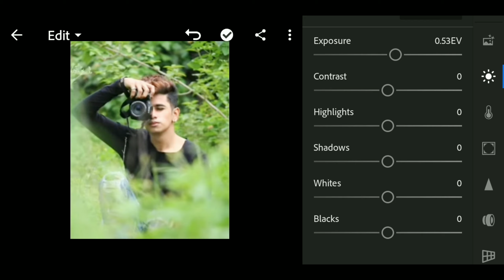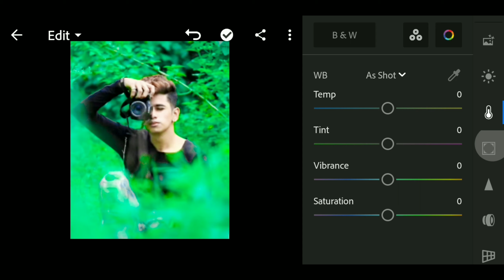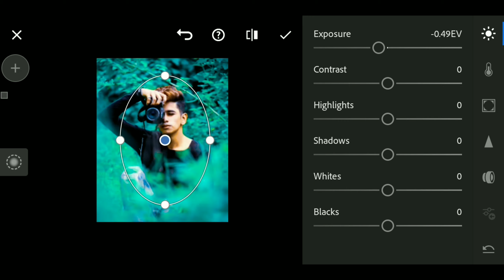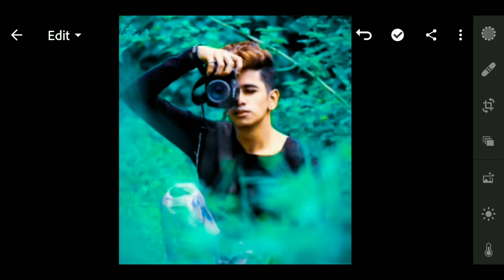Lightroom Moody Mint Blue tone editing tutorial - SparX Editz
Hello friends,
I am Datta Jadhav
Welcome to Sparx Editz YOUTUBE CHANNEL
In this video I will show you can make vector art step by step in mobile in slow video IN INFINITE DESIGN,

Many people have infinite design application,

I hope you learn many.                                                  LET'S MEET ON INSTAGRAM,
Username - mr.dj.333